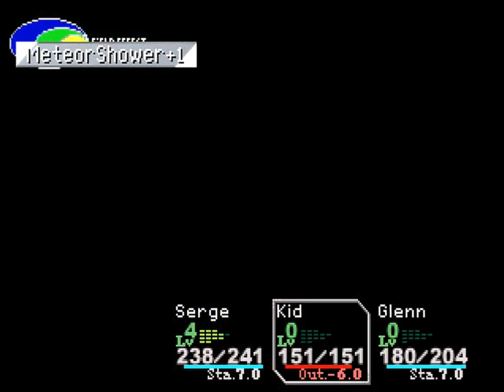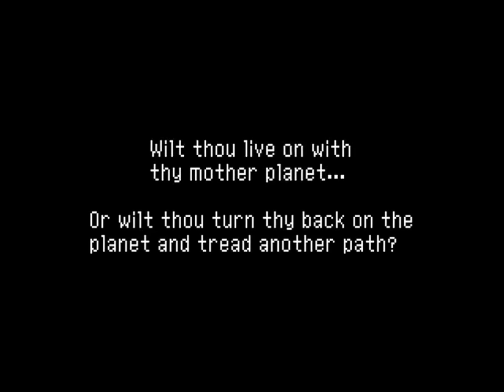Chrono Cross (PSX) - Part 10